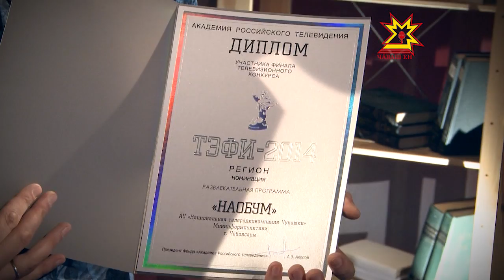НаоБум. Выпуск 05.12.2014